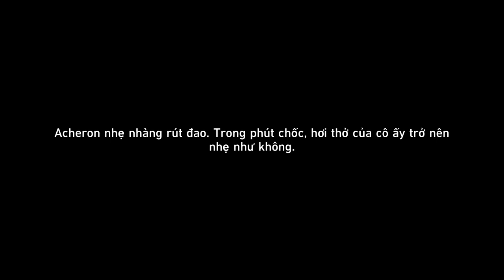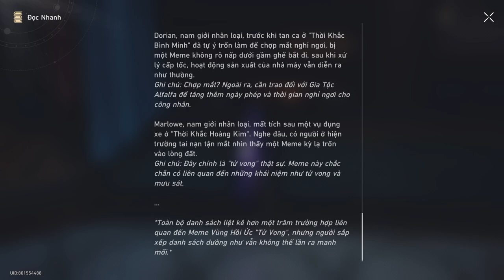Để Lộ Tâm Tư | Nhiệm Vụ Khai Phá Penacony #16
Mời các bạn cùng thưởng thức nhiệm vụ Để Lộ Tâm Tư thuộc chuỗi nhiệm vụ khai phá mới Con Mèo Trong Đàn Bồ Câu tại Penacony ra mắt trong Honkai: Star Rail phiên bản 2.1.